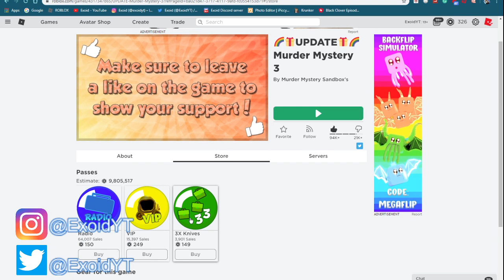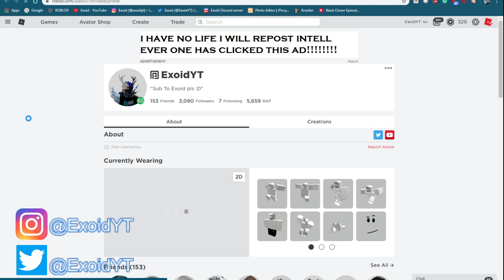ALL *NEW* MURDER MYSTERY 3 CODES! APRIL *FREE CHROMA* [Roblox]